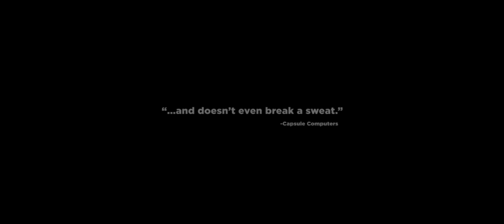need for speed most wanted 2012 android now in google play store and apple store